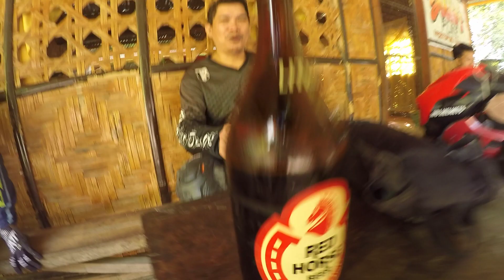Kalbaryo Site | Hard Trail | Miasong Trackread | Enduro Philippines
Miasong Trackread With team Tamfaken and Koronadal Dirt Rider,hindi nakatapos ng Trackread kasi nasira ang motor natin guys nagtiko ang barbola hehe pero happy parin naka abot sa taas.
if you enjoy trail rides, this is the channel for you.
Ian Motor Parts and accessories
osita bo2 koronadal city
Chief Mechanic: Ian doromal
I'd like to thank everyone who has inspired me on YouTube, including motodeck, reed, breezy, makina, bornok mangosong, kmd enduro motovlog, mico marges, enduro squid factory, graham jarvis, irc tire guy usa moto, red bull, enduro kex, enduro life media, midwest mx, the dirtbike rider, enduro channel, and specially my idol ENDURO MOVES.